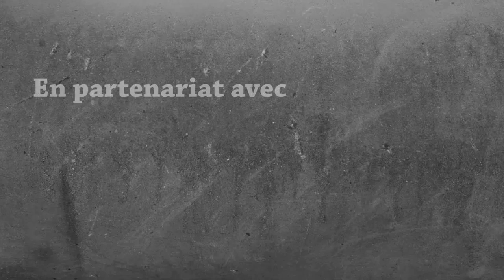Madventure | #22 - On avance dans les objectifs !!!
Un épisode incroyable !

→ Mes lunettes pour réduire la fatigue et protéger mes yeux des écrans :
-5% en suivant ce lien :